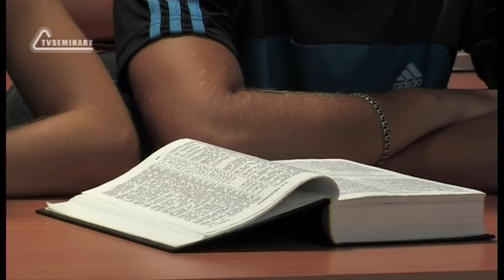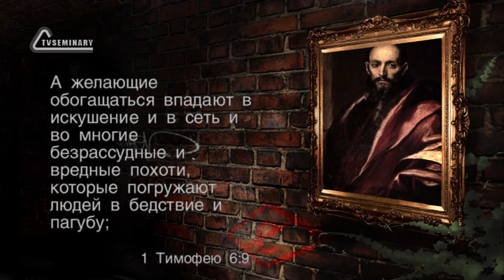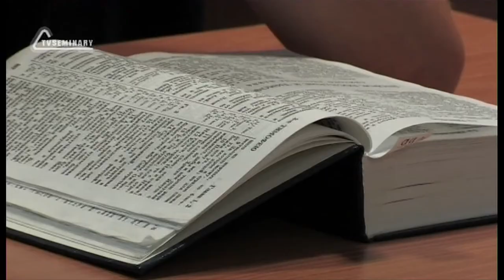TVS BS239 RUS 16